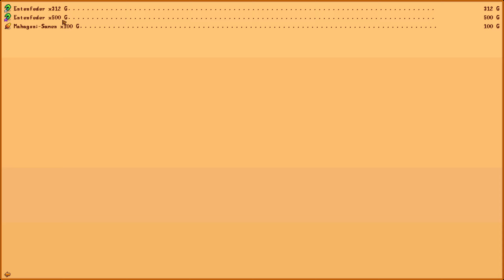🐮 Stardew Valley #151| GLÜCK weggeworfen